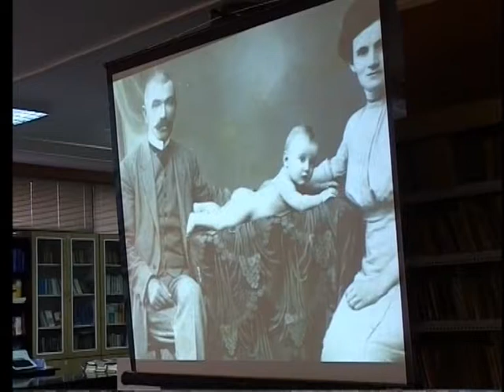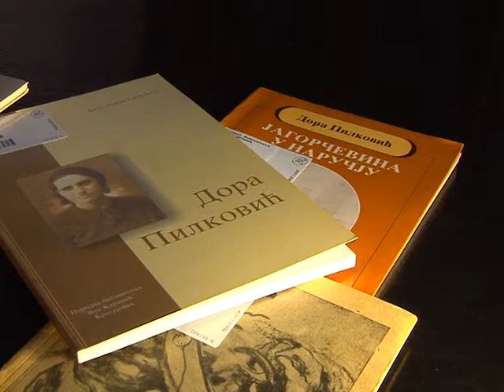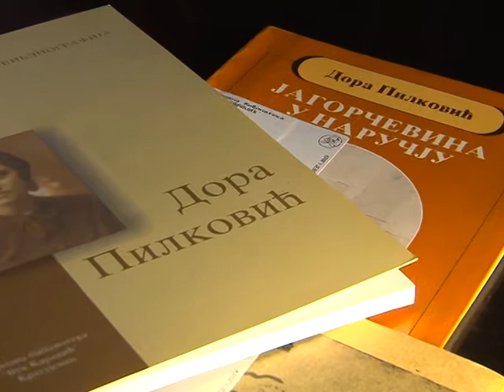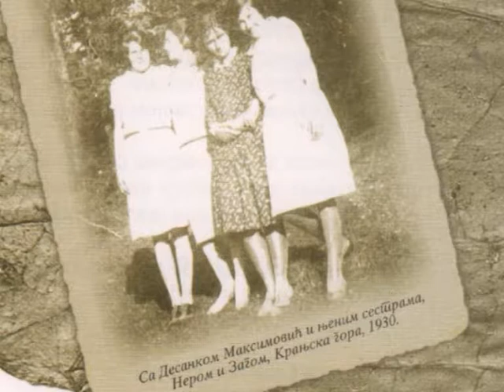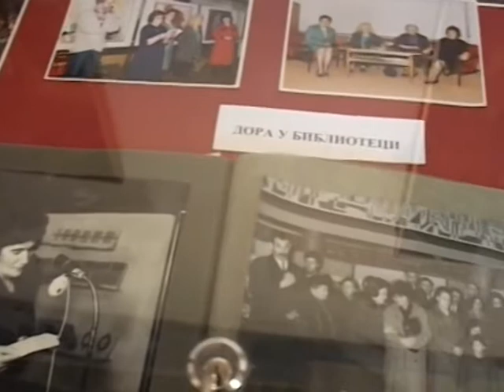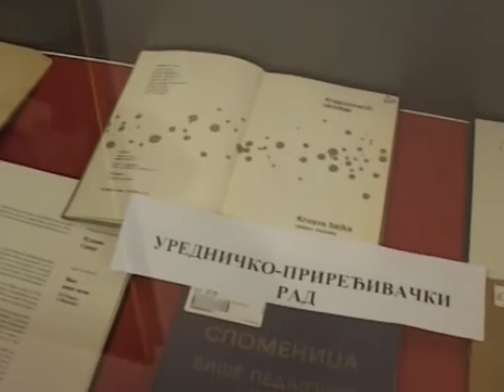Сећање на Дору Пилковић Петани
Књижевник Милан Станковић говори о песницима са којима је Д. Пилковић Петани гајила пријатељске односе - Вече сећања на Дору (Народна библиотека „Вук Караџић“ у Крагујевцу, 15. април 2011)